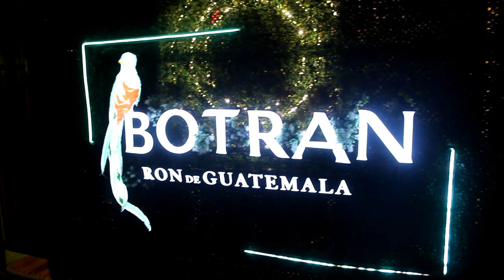Show Acústico JAIME TEJADA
Les compartimos los mejores momentos del Show Acústico de Jaime Tejada realizado en La Riviera Resto-Bar.